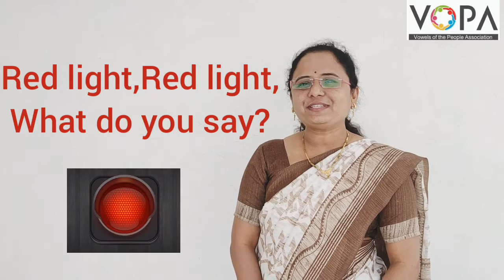1st | English | 8.4 | Traffic Signal | V1 | VSchool